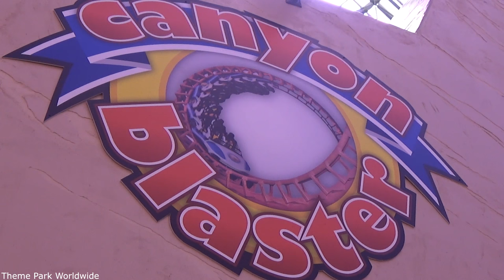Canyon Blaster - Circus Circus Adventuredome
Canyon Blaster opened at The Adventuredome, Las Vegas in 1993. The ride has a track length of 2423ft, features 4 inversions and stands at 94ft.